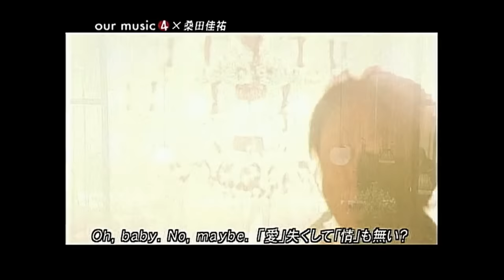「明日晴れるかな」 桑田 佳祐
2007年8月放送
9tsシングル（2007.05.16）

桑田 佳祐（サザンオールスターズ）